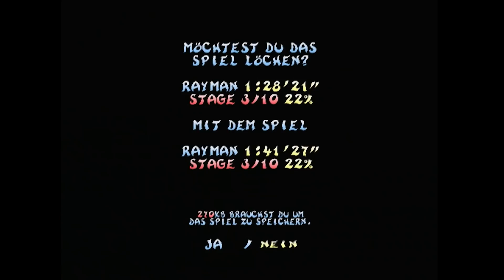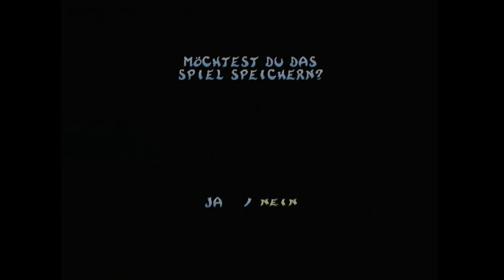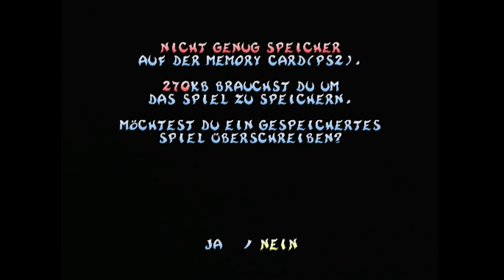Mogi & Joni fahren Achterbahnen & Granaten #4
Rayman Revolution Folge 4: Heute in den Menhir Hügeln. Oder auf ihnen.